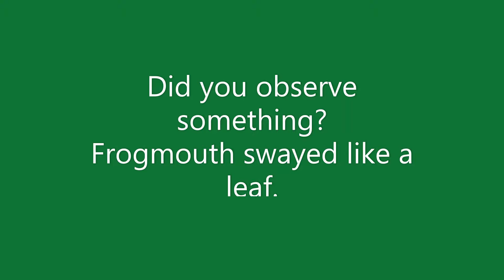Srilankan Frogmouth swaying like dry leaf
Recorded this short clip of unique behaviour of Srilankan frogmouth in Thattekad kerala. in January 2021. This female swayed slightly like dry leaf swaying due to wind.